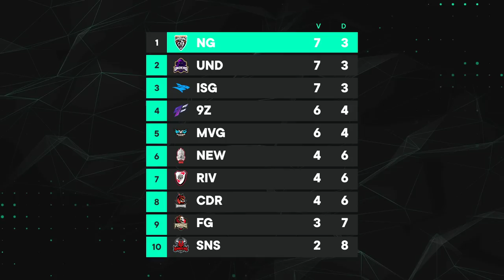Isurus vs 9z | LigaMasterFlow League of Legends | Jornada 10 | APERTURA 2020